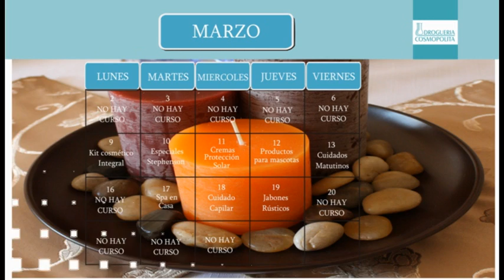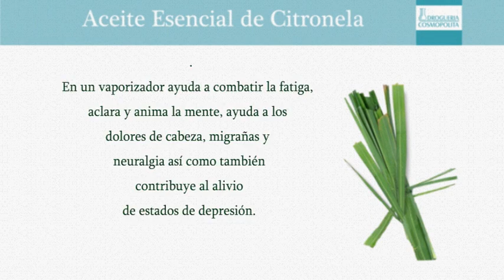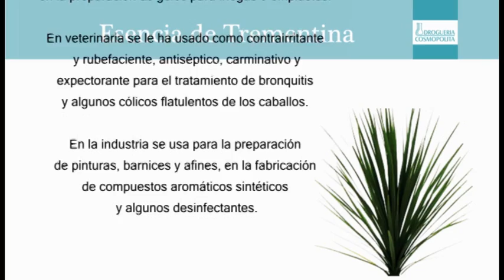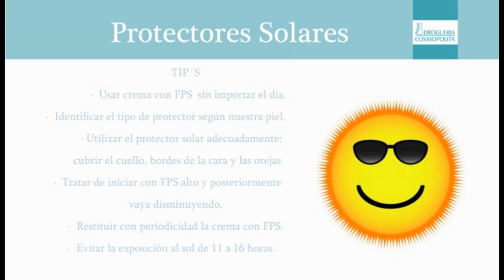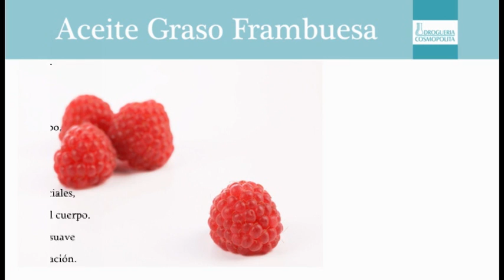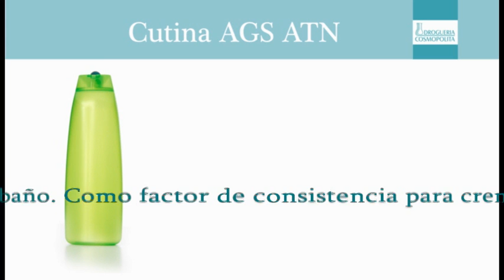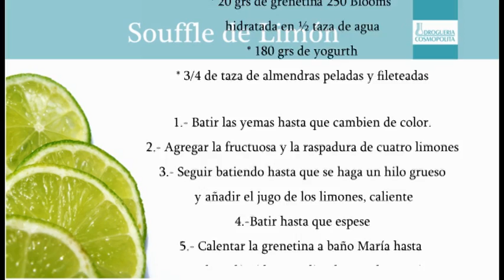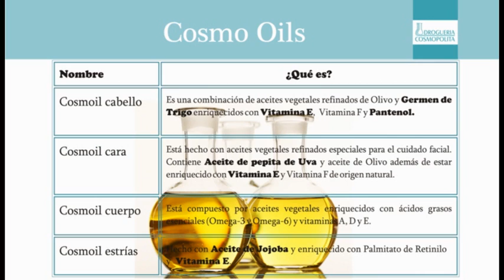Febrero 2015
Curso matriz
Mousse de pepino
Jabón corporal suave
Mascarilla humectante
Ensalada de zanahoria y germen de trigo
Purificar la piel
Tips de protectores solares
Extracto fluido de valeriana
Mateca de cacao
Shampoo
Aceite graso de pepita de uva
Brea clara
Cutina AGS AN
Esencia de trementina
Aceite Esencial de Citronela
Souffle de Limón
Destapador de cañería
Cera carnauba
Cosmo oils
Ac. Es. Pimienta gorda
Ac. Graso Frambuesa
Preparaciones oficinales
Ac Graso de avellana